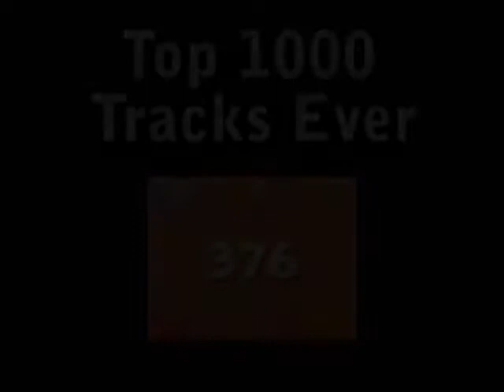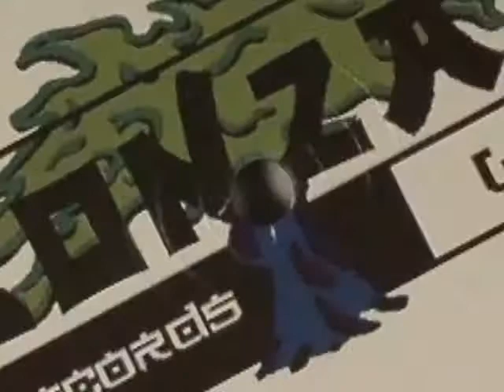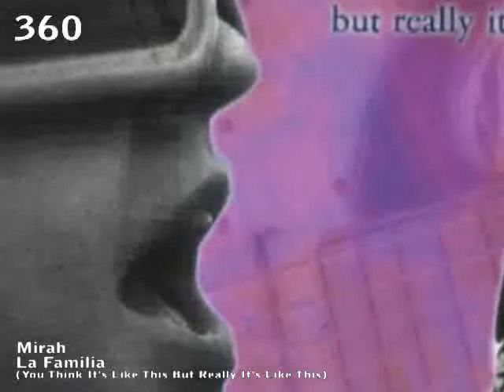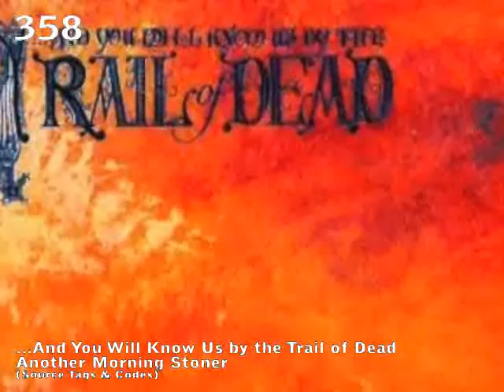Top Tracks Ever 375 - 351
Top 1000 Tracks Ever Countdown - Indie, PostRock, Electronica, Noise, Shoegaze, Dance, Pop & Ambient.